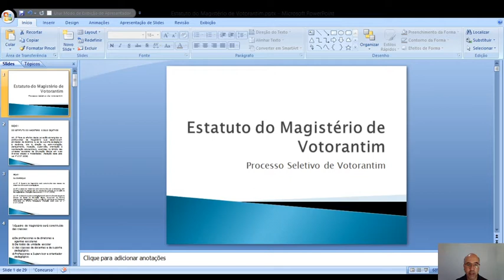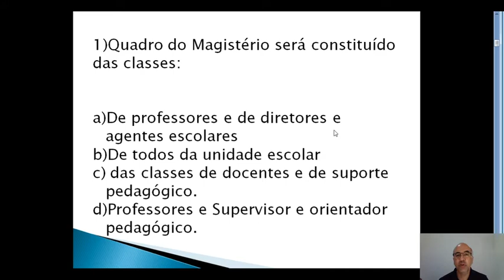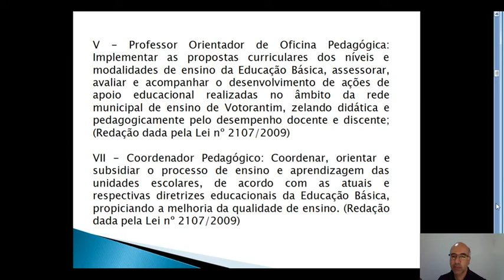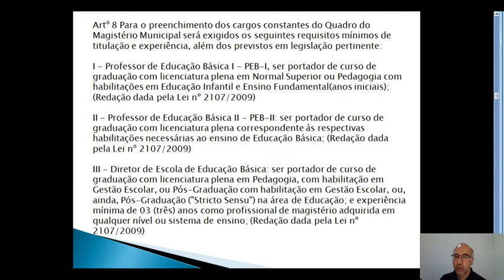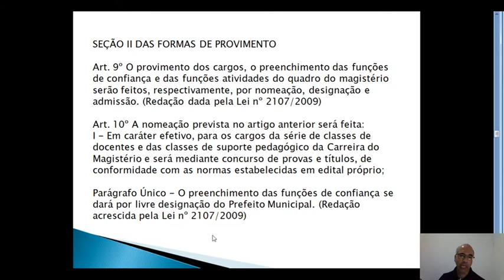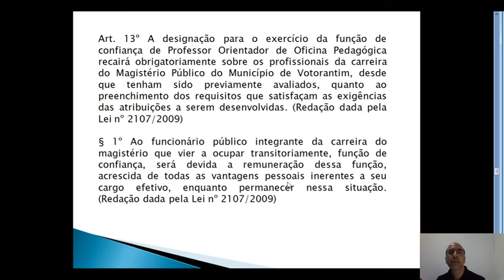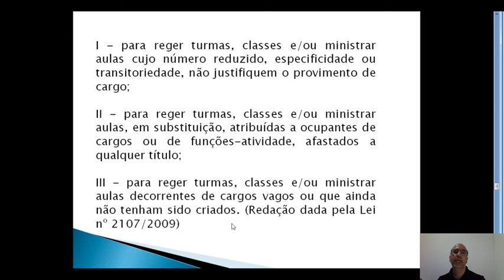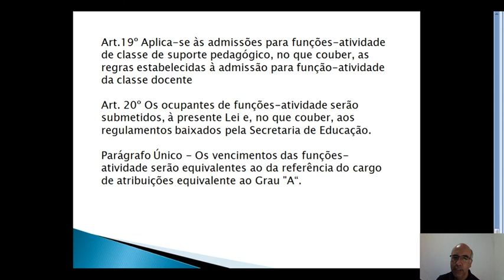Processo Seletivo de Votorantim - Estatuto do Magistério -Parte 1